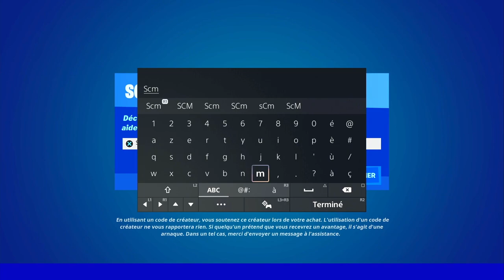FAIRE UNE PIROUETTE A 360° EN L'AIR EN DESCENDANT D'UN LOUP OU D'UN SANGLIER FORTNITE, ASTUCE GUIDE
▬▬▬▬▬▬▬ • BIENVENUE 😍 • ▬▬▬▬▬▬▬

▬▬▬▬▬▬▬ • PARTENAIRES 💪 • ▬▬▬▬▬▬▬

👉StealthGamer:
"SOISCOOLMEC"
"STRIKESOISCOOL"

TikTok "SoisCoolMecYTB"
👻Snapchat "soiscoolmec"

.▬▬▬▬▬▬▬ • TOP DON 💰 • ▬▬▬▬▬▬▬

▬▬▬▬▬▬▬ • MUSIQUE OUTRO 🎵 • ▬▬▬▬▬▬▬